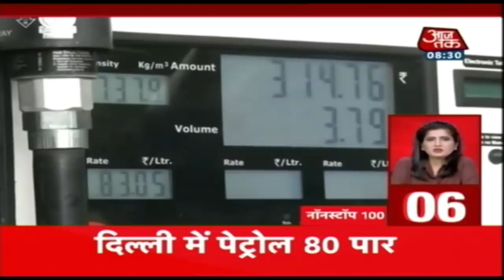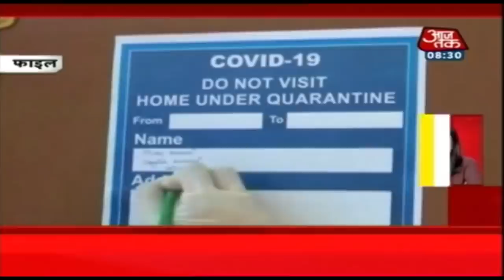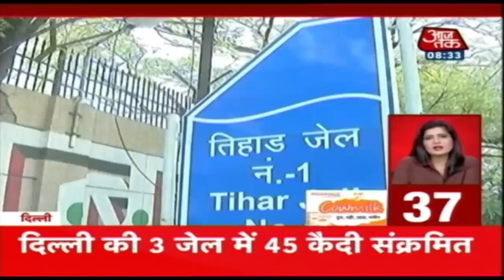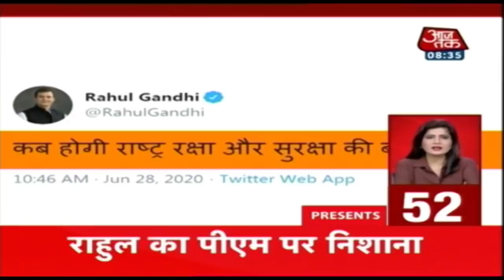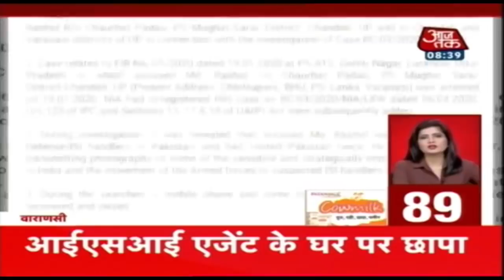23 दिन में डीजल 11.23 रुपए तो पेट्रोल 9 रूपए हुआ महंगा I Nonstop 100 I June 29, 2020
तेल की कीमतों में आग लगी हुई है. 23 दिनों में डीजल की कीमतों में जहां 11.23 रुपए तो पेट्रोल की कीमतें 9 रुपए प्रति लीटर बढ़ी हैं. आज एक बार फिर पेट्रोल 5 पैसे तो डीजल 13 पैसे महंगा हुआ है.